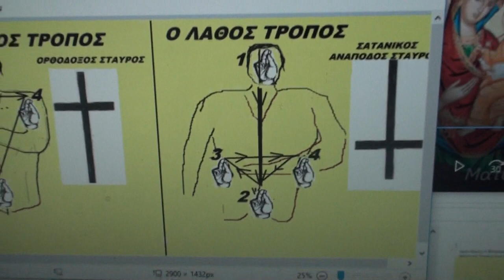ΚΑΝΕΙΣ ΣΩΣΤΑ ΤΟΝ ΣΤΑΥΡΟ ΣΟΥ;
Πώς να κάνεις σωστά το σταυρό σου. υπό Ιωάννου Λαζάκη.